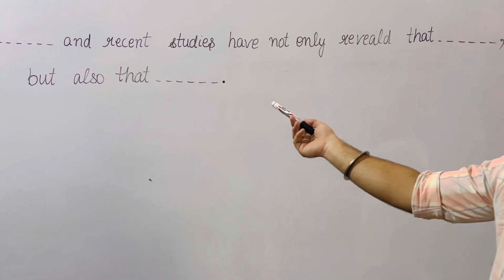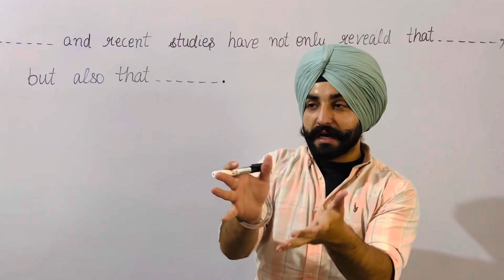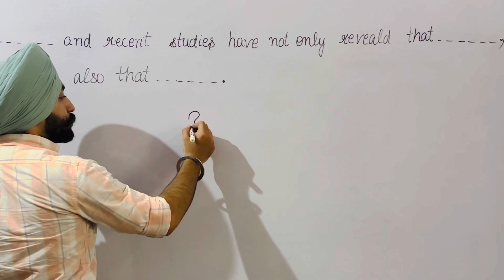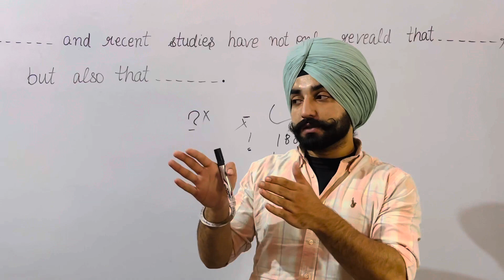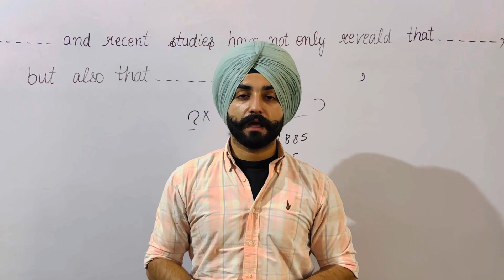Summarize written text Template and how to improve ( Gurwinder sir )